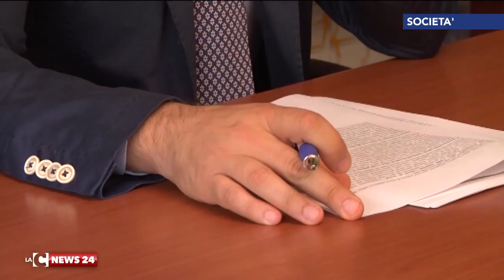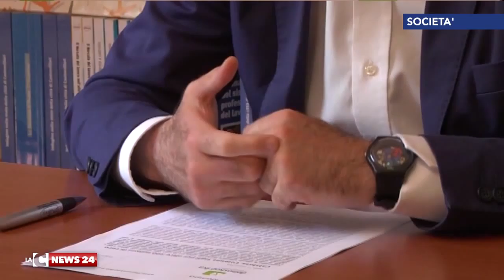Devolution: una mannaia sui Comuni